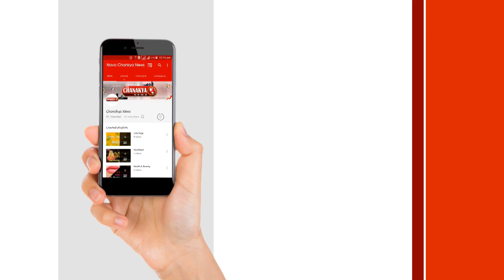కిలాడీ లేడీల ఉచ్చుల్లో యువ డాక్టర్లు | Young Women's Cheated Doctors in Vijayawada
Young Women's Cheated Doctors in Vijayawada